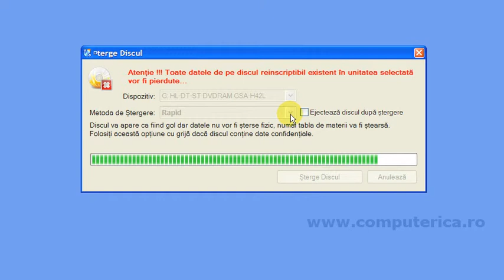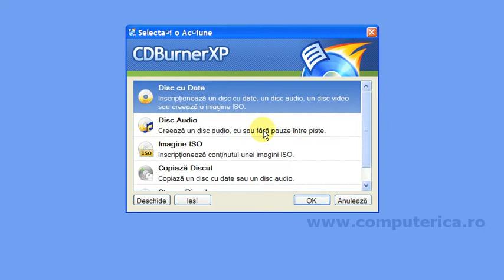CDBurner XP - Stergere discuri reinscriptibile